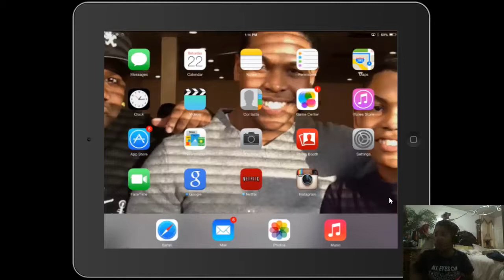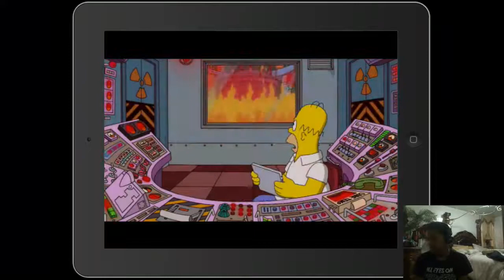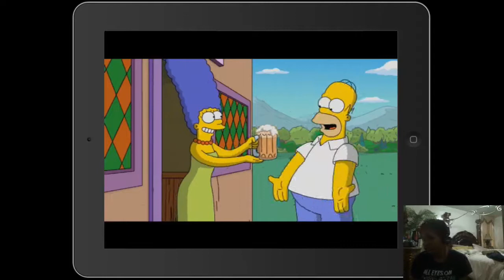The Simpsons Tapped Out Gameplay!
Yay xD The simpsons!!!